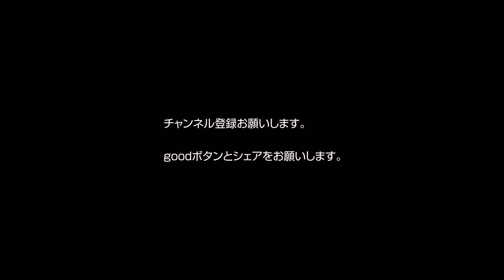【原口元気のタッチ集解説】成長中のころ ヘルタ・ベルリンvsビーレフェルト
一流選手のプレー分析や戦術分析を通して、色んな角度からサッカーを楽しむ動画です。

コメント欄は僕への質問以外にも皆さんのサッカー等に関する意見交換的な場所としてお使い下さい。

チーム・個人の動画解析やプレー相談などがあればtwitterで受け付けています。